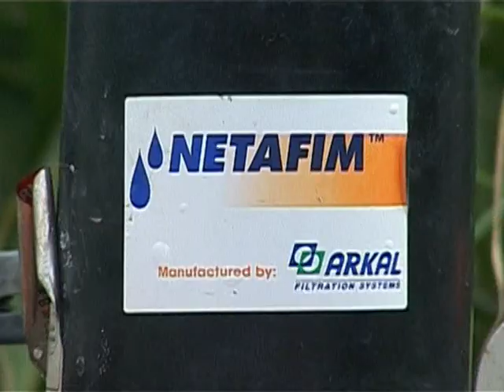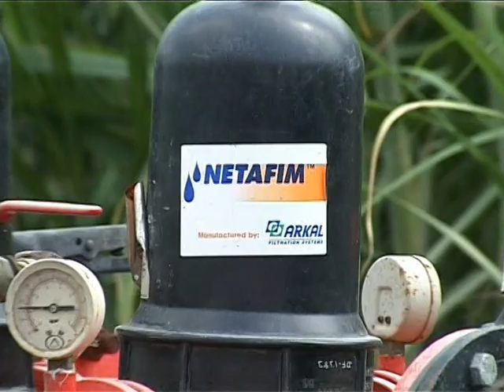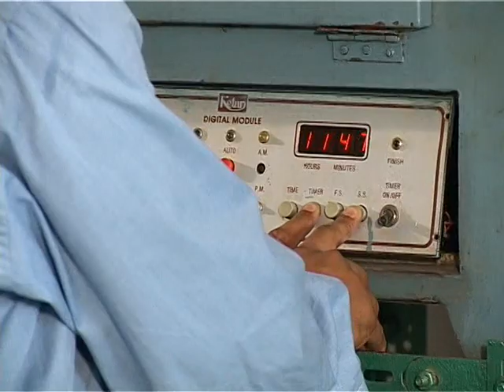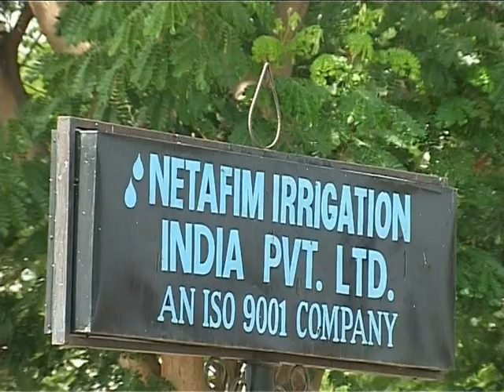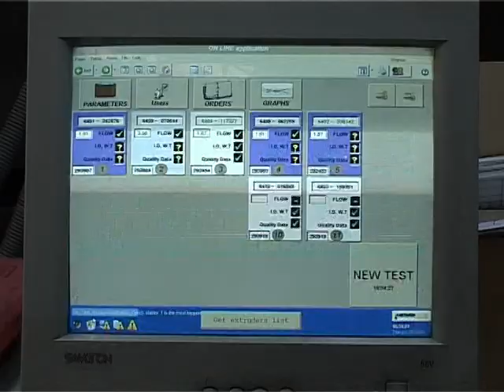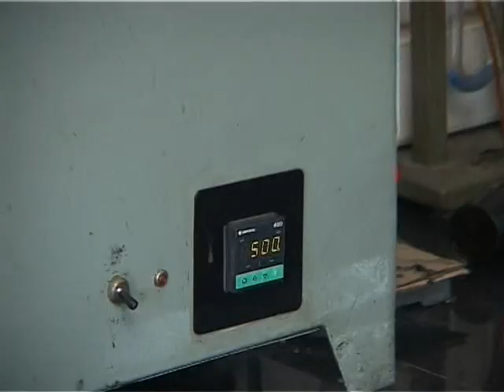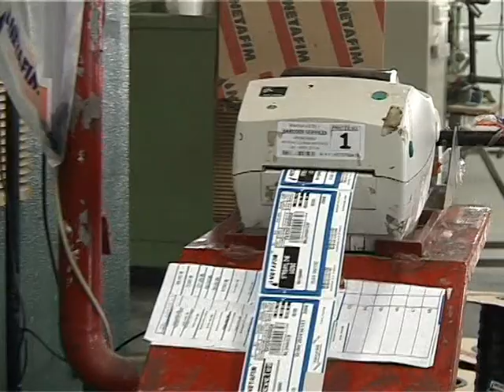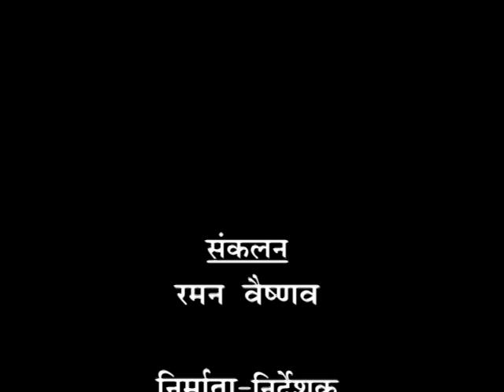Netafim Quality Movie.vob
More Efficiency More Sense